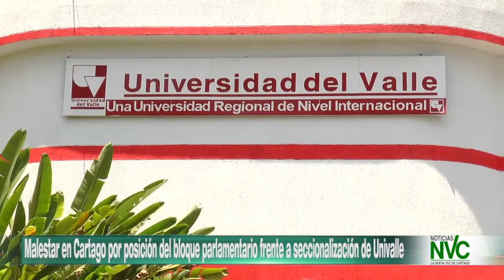Malestar en Cartago por posición del bloque parlamentario frente a seccionalización de Univalle